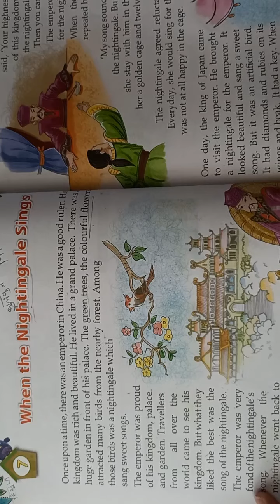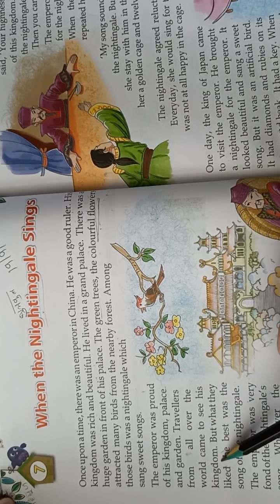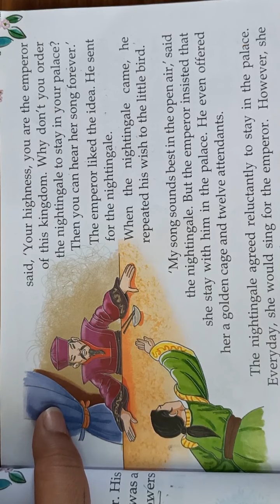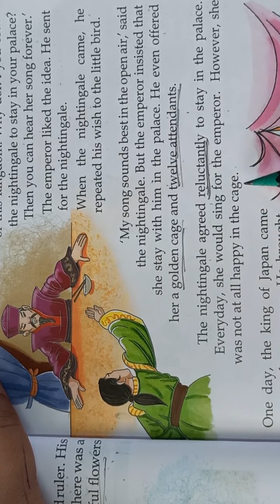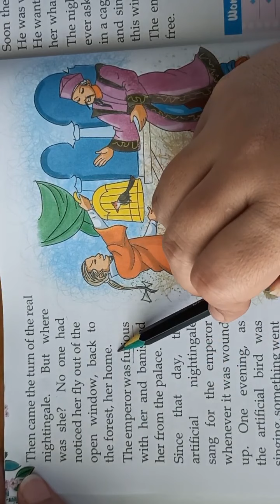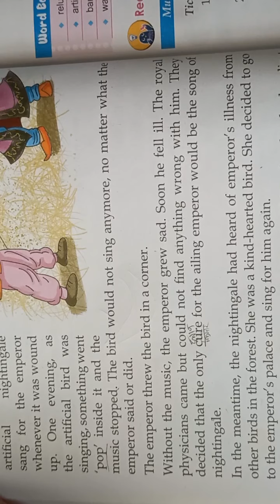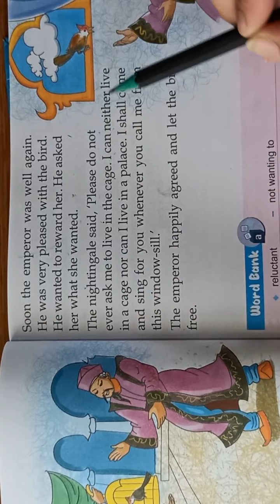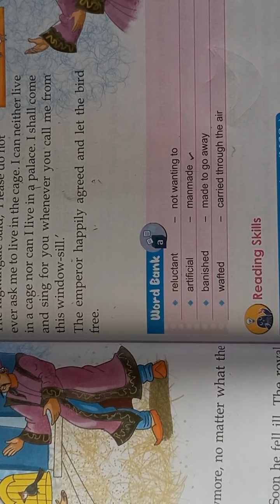Class 3 English chapter 7"When The Nightingale Sings"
Explanation of Hindi (When The Nightingale Sings)